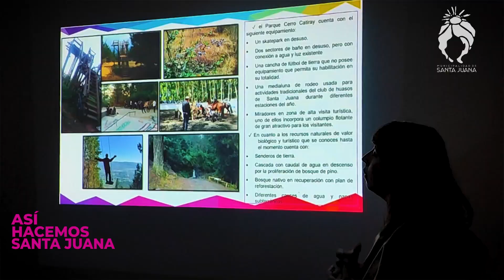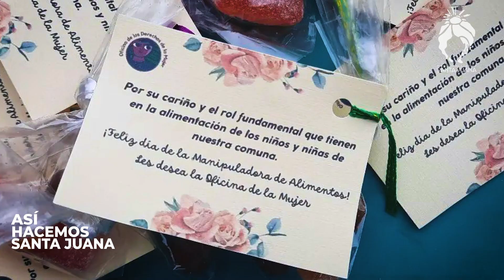ASÍ HACEMOS SANTA JUANA 30/10/2022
📌Bienvenidos vecinas y vecinos, hoy compartimos con ustedes lo que fue la premiación y reconocimiento a alumnos destacados en el deporte en nuestra comuna, la entrega de dominios, lo que será la ruta del nacional de ciclismo en ruta  y algunas de las actividades de la municipalidad .